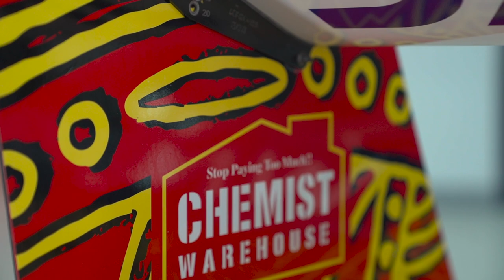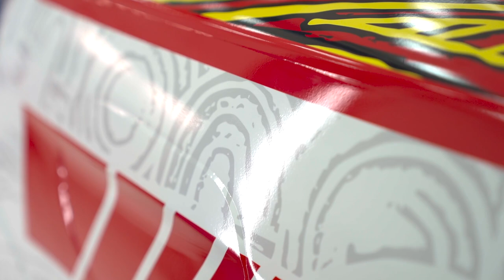Indigenous Livery Reveal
Last week Bayila Creative’s Dixon Patten and Joel Webb came to our Stapylton workshop to see their design and discuss with the crew the meanings behind each design element of the livery.